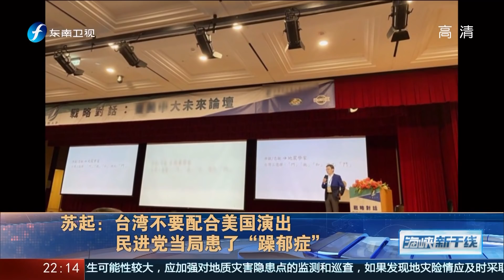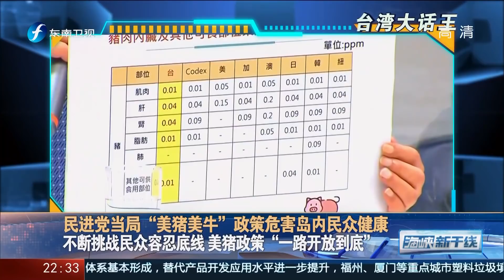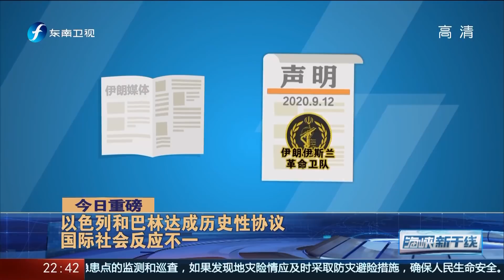《海峡新干线》苏起：台湾不要配合美国演出20200913